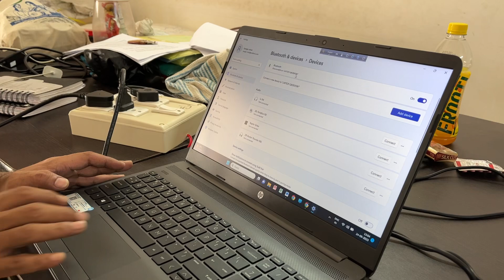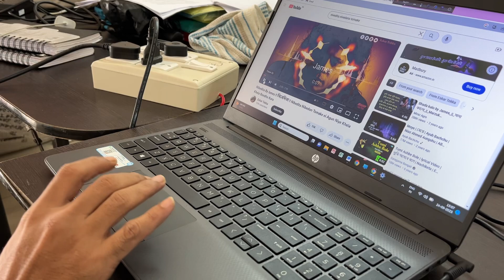Unboxing AHUJA BSX-602DPM